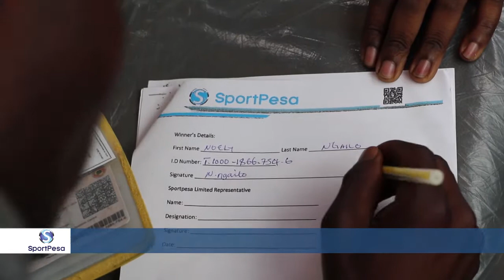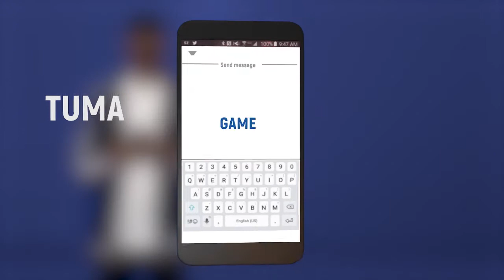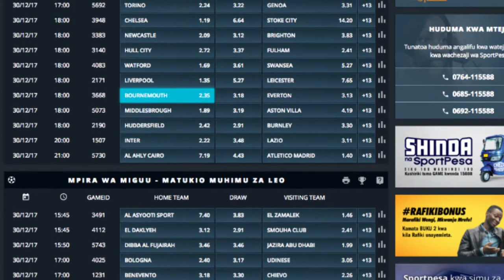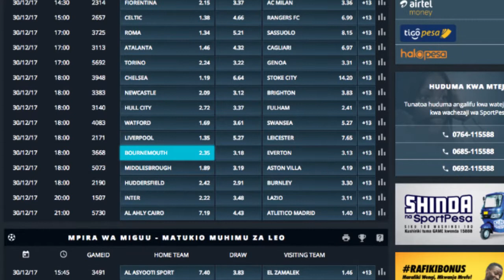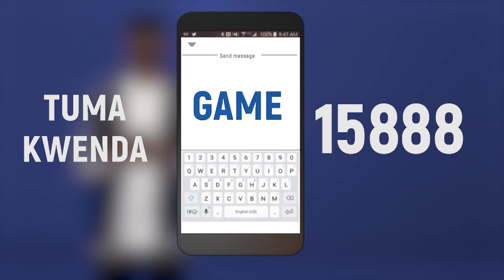SHINDA NA SPORTPESA - TVS KING YA 66!